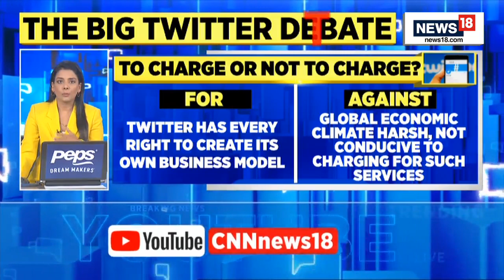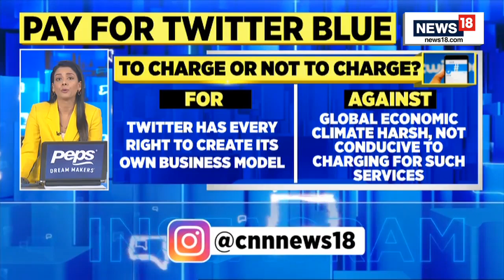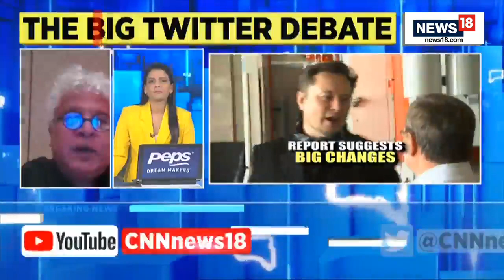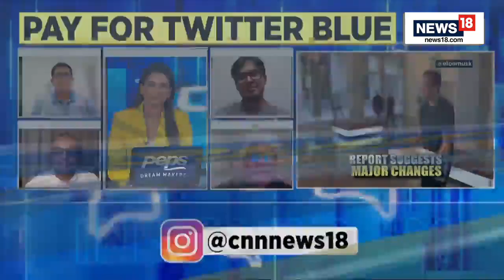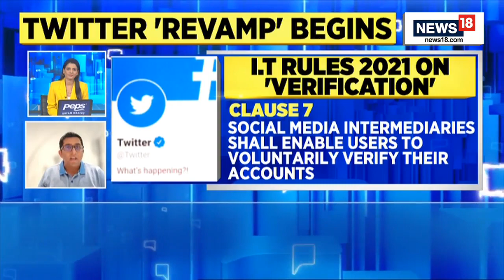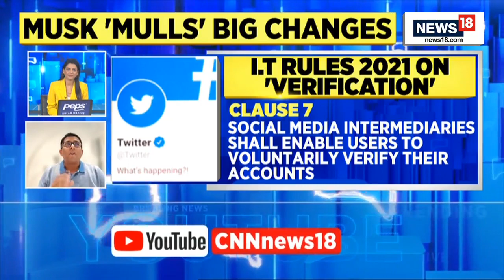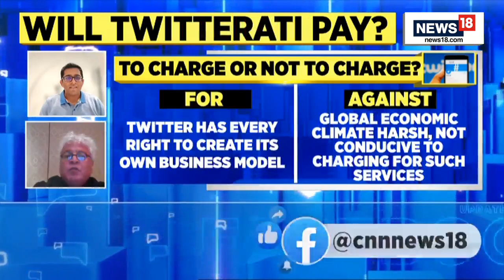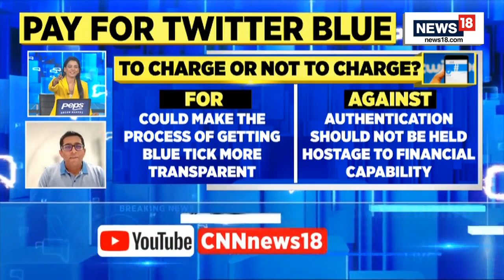Twitter Blue Tick | Twitter News Today | How To Get A blue Tick On Twitter | English News | News18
Elon Musk wants verified Twitter users to pay $20 per month, or lose Blue Tick
Blue tick may soon be limited to Twitter Blue members - Twitter's subscription that brings extra features like edit and undo tweets. The company is also reportedly planning to increase the Blue fee to $19.99 (roughly Rs 1,600).

n18oc_politics